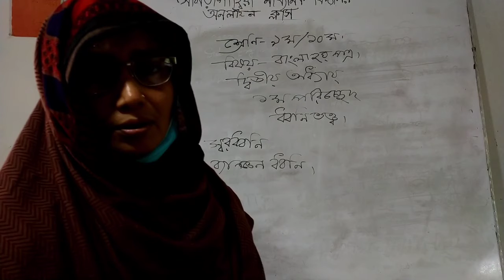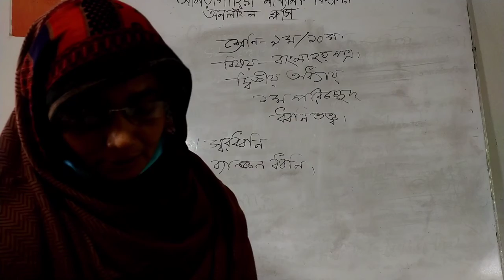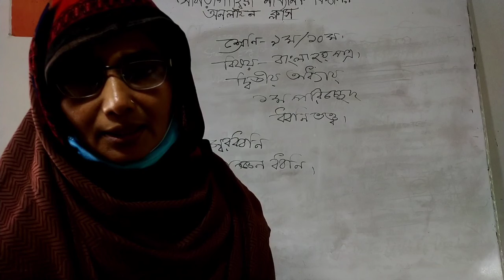Class-Nine&ten Sub-Bangla Grammar